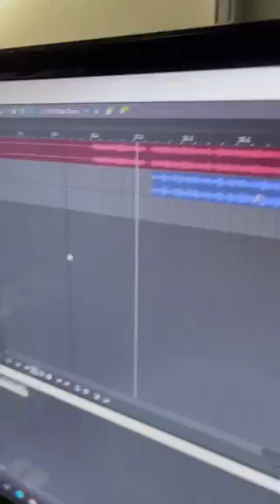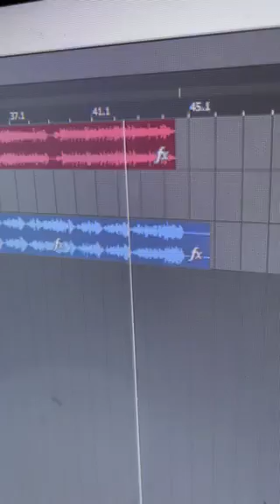Knight Riduz - Wicked Knieghts (Remix)